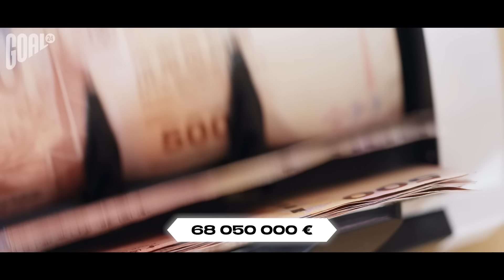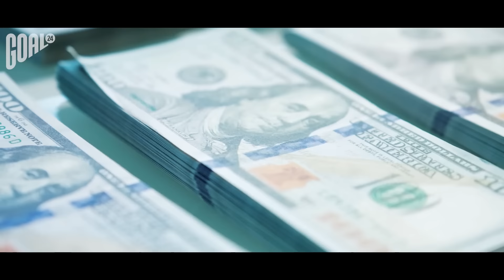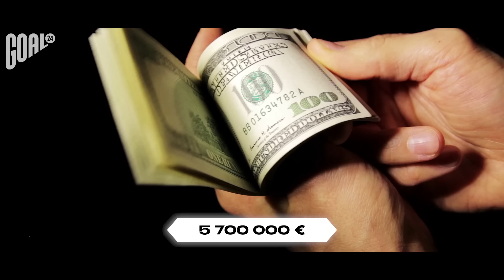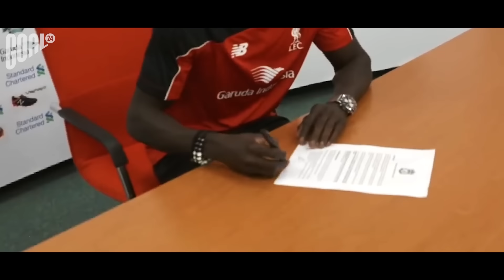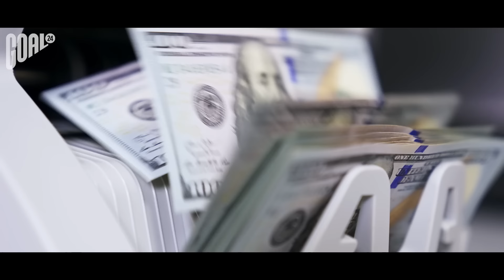ТОП 10 клубов, которые ВЫСТРЕЛИЛИ и ПРОВАЛИЛИСЬ на старте сезона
GOAL24 собрал ТОП 10 клубов, которые выстрелили и провалились на старте сезона. В европейских топ-чемпионатах сыграна уже треть матчей сезона, и за это время мы успели увидеть несколько сюрпризов. Некоторые команды превзошли ожидания и начали кампанию впечатляющим образом, другие же до сих пор терпят неудачу и не знают как выйти из кризиса.